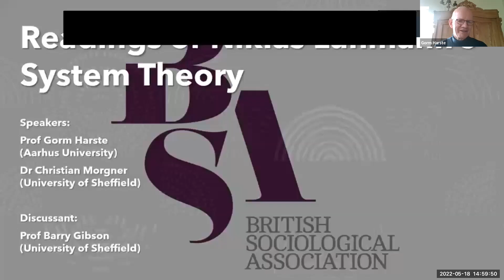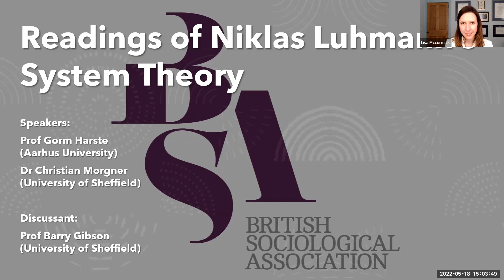Readings of Niklas Luhmann’s System Theory with Gorm Harste and Christian Morgner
Readings of Niklas Luhmann’s System Theory: The Habermas Luhmann Debate with Gorm Harste and The Making of Meaning with Christian Morgner - A BSA Theory Study Group Event took place on 18 May 2022.

Niklas Luhmann is considered one of the most important social theorists of the 20th century, but his writings are largely unknown in the Anglophone world. More concerning, many misreadings and misinterpretations are common. Therefore, in this session, we will debate two recent publications that shed new light on some of these issues by making important debates as well as alternative readings available to a wider audience. This includes that Jürgen Habermas and Niklas Luhmann were in constant debate with each other culminating in a ‘jointly’ authored book “Theorie der Gesellschaft oder Sozialtechnologie: Was leistet die Systemforschung?” (Theory of Society or Social Technology: What is Attained by System Research?) that has never been translated into English and subsequently progressed throughout their writings. From this debate we can see remarkable similarities in their overall concerns for sociology, as well as important differences. This debate has never really been covered to any great depth in Anglophone sociology until now. Likewise, contemporary readings of Luhmann’s world use a narrow reading of system theory that is considered as outdated and therefore not worthy to be taken seriously. However, those who delve on such a biased reading will be surprised to learn that early on Luhmann proposed the term meaning (Sinn) as a basic term of his theory, which became a key concept in interpreting historical sources that informed his more empirical work on the formation of contemporary society.

The recent publications of Gorm Harste’s volume on the Habermas Luhmann debate and Christian Morgner’s book on the Making of Meaning provide us with a golden opportunity to revisit the contributions of this important sociologist.

Gorm Harste was born 1955. Is a Danish sociologist, political scientist and philosopher. Educated in political science and philosophy from Aarhus University and in European studies from the University of Louvain-la-Neuve, Belgium. Employed at the Department of Political Science and Government at Aarhus University and has since 2015 been associated with the research program LUMEN on Lutheran Mentality in Nordic Cultures. His research areas consist of societal theory and political theory of European state formation. The emphasis is on historical sociology and on grand theories from Immanuel Kant and G.W.F. Hegel over Émile Durkheim and Max Weber to Niklas Luhmann, Jürgen Habermas, Michel Foucault and Pierre Bourdieu. Since 1999, he has been compiling a lack of sociological theory of war, which is presented in the main work Critique of the Reason of War - A Perspective on Self-Referential Systems from the 11th-21st Centuries, published in 2016. The focus on grand theories is particularly evident in The Habermas – Luhmann Debate from 2021. Gorm Harste has from 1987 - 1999 been coordinator in interdisciplinary Nordic research networks such as Nordic SummerUniversity and NorFa, and has since 2001 been director of conferences at InterUniversity Center in Dubrovnik, Croatia specializing in the application of Luhmann's systems theory. In 1996-7, Gorm Harste was an adviser to the French-led research group at the UN, which later led to the Paris Agreement.

Christian Morgner is Senior Lecturer in the Management School, University of Sheffield. He is co-convener of the British Sociological Association’s Theory Group. He has co-edited (with Michael King) a book on Niklas Luhmann’s writings on Trust and Power published by Polity Press. He has also published on Luhmann’s theory of trust, art and the city.